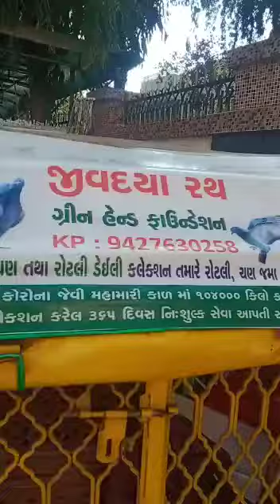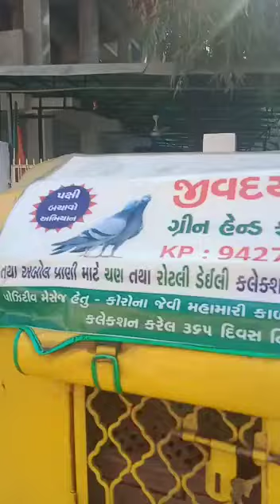Jeev Daya Raat k. p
Video from Kiran Patani Jiv Daya🦆🐕